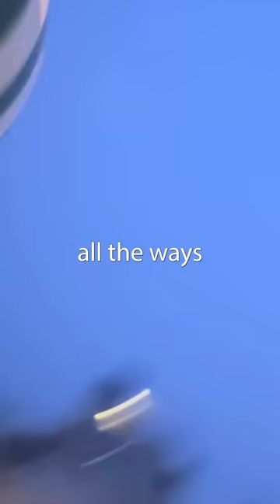Never Bring A Yoyo To A Wedding